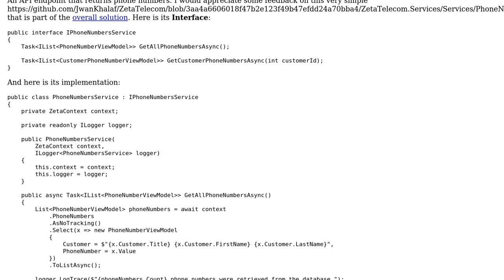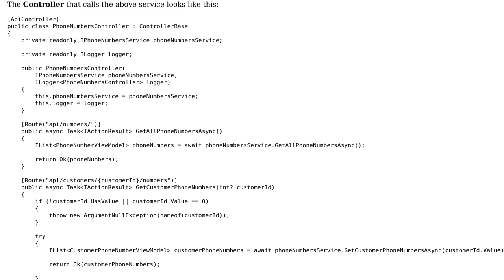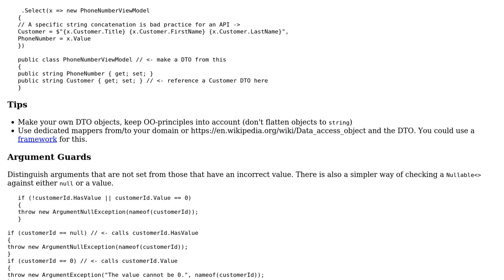Code Review: API endpoint that returns phone numbers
With thanks & praise to God, and with thanks to the many people who have made this project possible! You are responsible for your own actions.